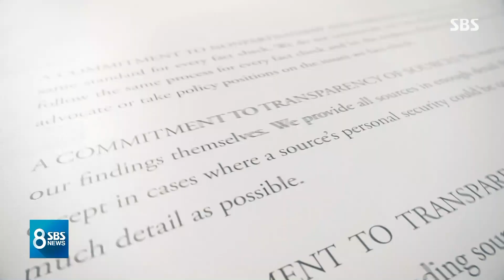운동원이 마스크 주면? 후보가 소독약 뿌리면? / SBS / 사실은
바이러스와의 전쟁 중이라 선거운동 형태도 많이 달라졌습니다. 그런데 선거운동으로 '마스크'를 건네거나 '방역 활동'을 한다면 괜찮은 것일까요.
사실은 팀이 준비한 총선 팩트체크, 정혜경 기자입니다.